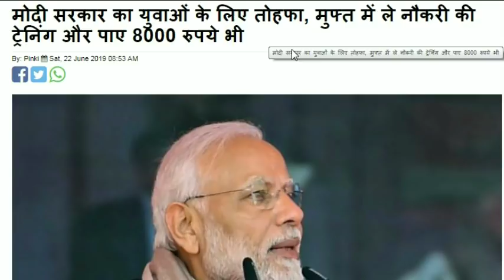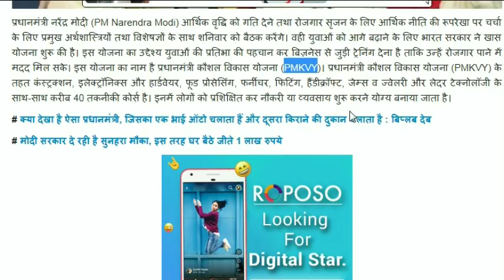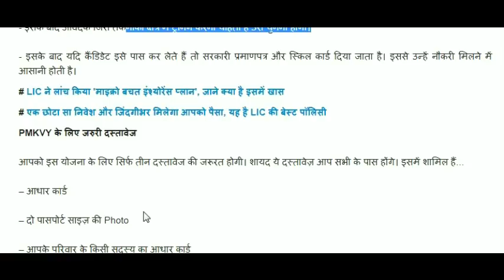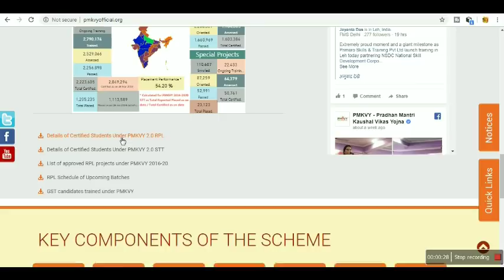देश के सभी युवाओ को मिलेंगे 8000रु व नोकरी PM Yojana PMKVY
Request for Proposal -PMKVY (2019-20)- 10th June 2019 Hydrocarbon Sector Skill Council invites Training Partners (TPs) having experience of working in Hydrocarbon skill space. Notice: Target Allocation under Centrally Sponsored Centrally Managed component of PMKVY 16-20 for the period FY 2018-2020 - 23-May-2018 | List of candidates trained in GST, under PMKVY PMKVY Live : Total Placements: 1074580 ; Today's Placements:1707 | Notice: For ToT and ToA Training Calendar for all SSCs Currently, Training Provider registration on SMART Portal is put on hold. No new CAAFs to be uploaded till further notice. We regret the inconvenience.        Failed DBT - RPL Candidate Payout PMKVY 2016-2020 May 2019 Failed DBT- Short Term Training Candidate Payout PMKVY 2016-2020 May 2019 Failed DBT- Special Project Candidate Payout PMKVY 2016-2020 May 2019 RPL Candidate Payout PMKVY 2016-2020 May 2019 Short Term Training Candidate Payout PMKVY 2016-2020 May 2019 Incentive Special Project Candidate Payout PMKVY 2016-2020 May 2019 Short Term Training Candidate Payout PMKVY 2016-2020 May 2019 Conveyance
GUIDELINES
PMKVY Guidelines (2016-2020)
Branding and Communication Guidelines
Guidelines for Special Projects Revised up till July 2, 2018
Special Project Proposal Application Form
Target Revocation Matrix for Special Project
PMKVY-Process for Aadhaar Enabled Biometric Attendance System On BoardingBiometric Attendance Authentication SystemSocial Media Guidelines
Recognition of Prior Learning (RPL)
Compendium of Guidelines and amendments for RPL
Public notice on RPL
Recognition of Prior Learning Demand Aggregation Portal
Project Application form under Recognition of Prior Learning
WHAT IS PMKVY?
Approved for another four years (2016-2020) to benefit 10 million youth Allocated Budget 12,000 Crores Pradhan Mantri Kaushal Vikas Yojana (PMKVY) is the flagship scheme of the Ministry of Skill Development & Entrepreneurship (MSDE) implemented by National Skill Development Corporation. The objective of this Skill Certification Scheme is to enable a large number of Indian youth to take up industry-relevant skill training that will help them in securing a better livelihood. Individuals with prior learning experience or skills will also be assessed and certified under Recognition of Prior Learning (RPL).

Details of Certified Students Under PMKVY 2.0 RPL Details of Certified Students Under PMKVY 2.0 STT List of approved RPL projects under PMKVY 2016-20 RPL Schedule of Upcoming Batches GST candidates trained under PMKVY Facebook Twitter
KEY COMPONENTS OF THE SCHEME
LIST OF JOB ROLES
RECOGNITION OF PRIOR LEARNING
Sector Skill Councils